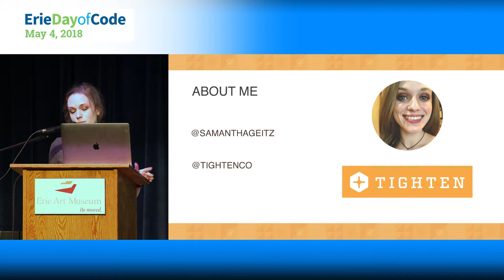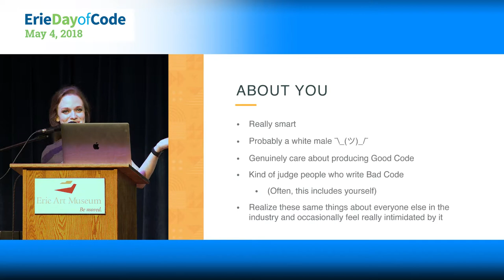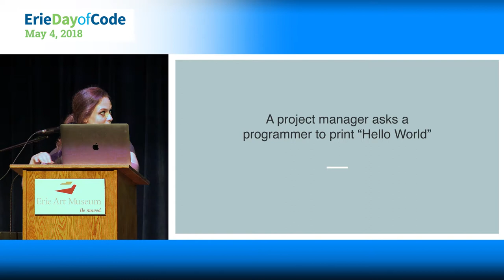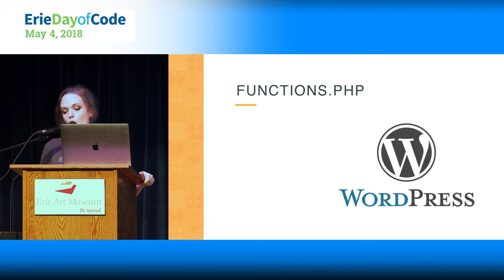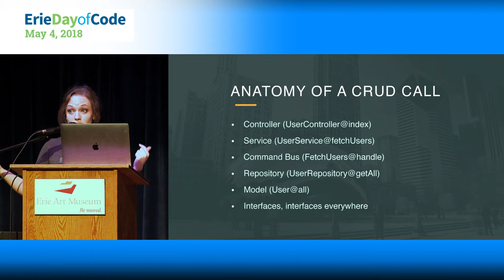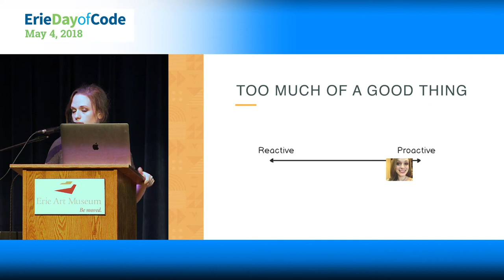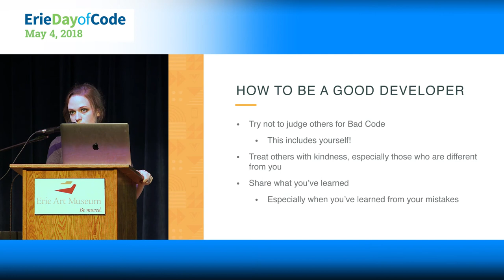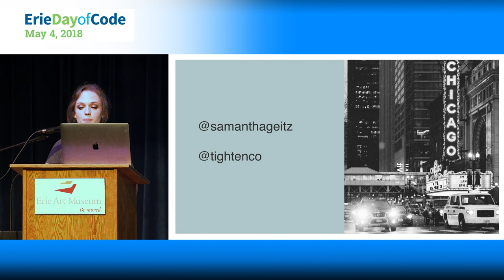Confessions of a Reformed Architecture Astronaut: In Defense of MVC - Erie Day of Code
Every programmer wants to write Good Code, but what does that actually mean? Almost anyone who has been in the industry for more than a few years will have seen horrible abuse of model-view-controller, so it is perhaps no wonder that we are quick to reach for design patterns as a panacea. We want to future-proof in case we need to switch ORMs or move away from our chosen framework altogether, and so we isolate and we interface; we reach for domain-driven design and hexagonal architecture and the Gang of Four. We are making many of our applications far more complex than they really need to be to solve problems that may never exist. In this talk, we'll explore the difference between proactive and reactive coding, re-evaluating along the way some practices that many programmers have declared 'cardinal sins.'

Presented By: Samantha Geitz

May 4th, 2018 @ the Erie Art Museum